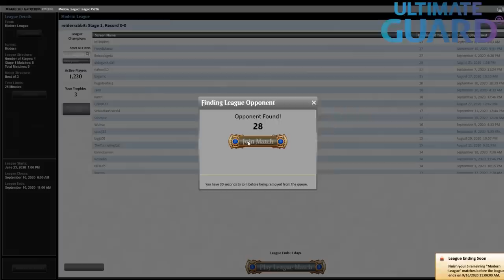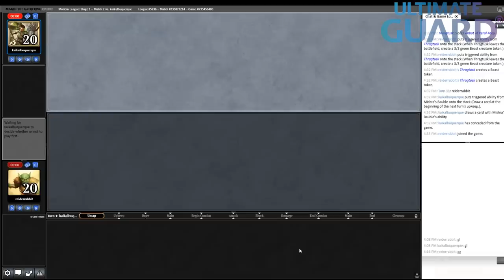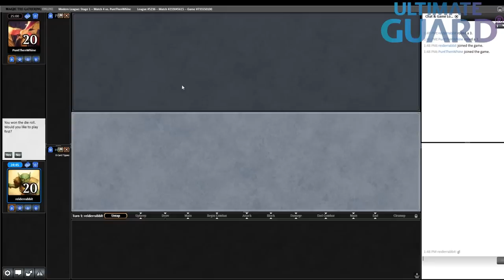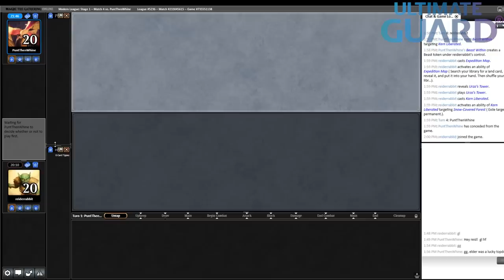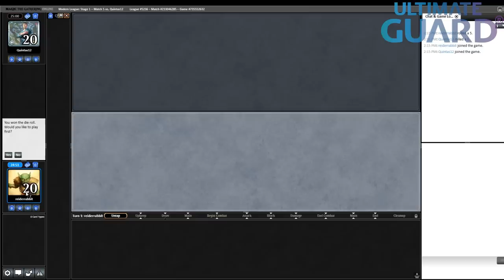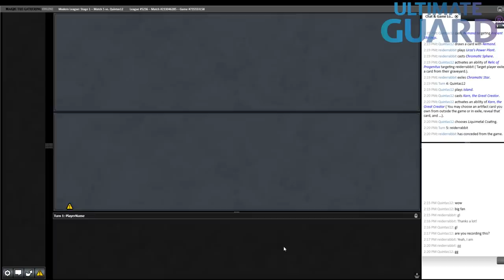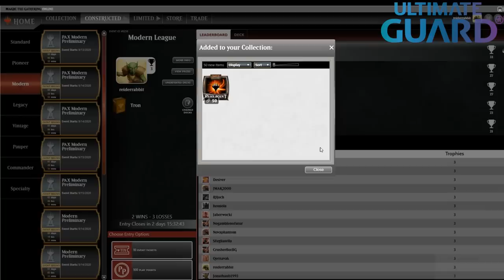Tron - Modern MTG | Reid Duke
Reid Duke is testing out the major decks in Modern. Join him as he plays Urza Tron on MTG Magic Online!